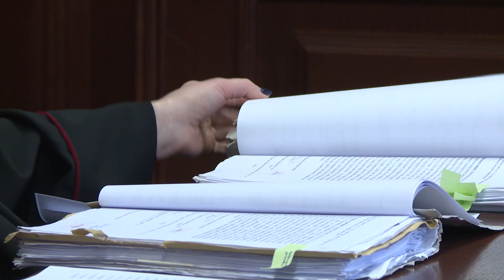LEGNICA. Policjantka oskarża byłego szefa prewencji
– Nie nadawał się na dowódcę, ponieważ nie szanował ludzi – taką opinię wyraził o oskarżonym jeden ze świadków, który zeznawał dziś w procesie przeciwko byłemu szefowi Samodzielnego Pododdziału Prewencji Policji w Legnicy. Prokuratura postawiła emerytowanemu już funkcjonariuszowi aż siedem zarzutów. Jeden z nich dotyczy molestowania seksualnego podwładnej. Mężczyzna nie przyznaje się do winy.